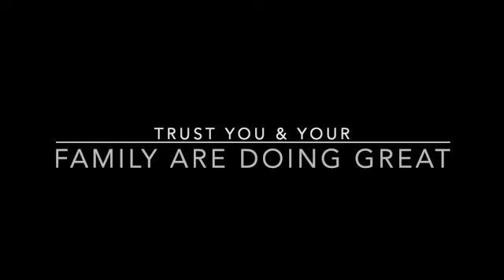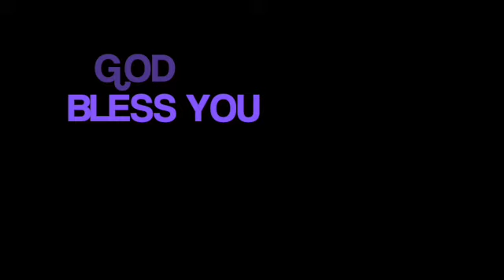TOM MACDONALD - BRAINWASHED REACTION - **DEEP TRUTHS**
You may also like to watch our reaction on

In God We Trust - Tom MacDonald, Adam Calhoun, Struggle Jennings & Nova Rockafeller Reaction.  Lets keep the kids dumb, point at the "enemy" and blindly hate anyone who has pride in their country.  At the end of the day communication is key.

Thomas Macdonald was born on 22 November 1900 at Llanfihangel Genau'r Glyn in Cardiganshire, the son of John Macdonald (1860–1938), a tinker of Irish descent, and his second wife Ada Jones (1878–1946). He spent his early childhood in a small cottage in the village, before moving with his family first to Pen-y-garn and then going on to live in nearby Bow Street. According to his father the family name was actually MacDonnell, but had been inadvertently changed to Macdonald by the local registrar of births and deaths.

Although his background was Catholic, he was deeply influenced by the Welsh Calvinistic Methodism of the community in which he lived.

Tom Macdonald was initially educated at Rhydypennau Board School and then at Ardwyn Grammar School in Aberystwyth, before going on to study at the University College of Wales, Aberystwyth.,[2] but, before he could graduate, his mentor died. He then embarked on a forty-year career as a newspaper journalist, first at the Cambrian News, Aberystwyth, then the Western Mail and the Daily Express. He later worked in China and Australia, before returning to Wales during the Great Depression. In 1939, he and wife, Eileen, travelled to South Africa where he eventually became chief reporter and news editor at The Sunday Times in Johannesburg, South Africa because childhood illnesses prevented him from joining up to take part in the Second World War.

Tom Macdonald’s first book was entitled Henry and Songs of Nature (1920), and was written in memory of his younger brother who died aged seven in 1913. He later went on to publish six novels in English: Gareth the Ploughman (1939), The Peak (1941), Gate of Gold (1946), The Black Rabbit (1948), How Soon Hath Time (1950), and The Song of the Valley (1951) all set in Wales; together with two works dealing with South African current affairs and recent history: Ouma Smuts: The First Lady of South Africa (1946), Jan Hofmeyr: Heir to Smuts (1948), and The Transvaal Story, the last a compilation of articles written about his travels around the province and characters he had met (1961). He also wrote a number of short stories, which were published in several English language magazines, especially in Argosy.[3]

His memoirs, written over a number of years whilst in South Africa, were first published in a Welsh translation with the title Y Tincer Tlawd (1971), before being finally published in English as The White Lanes of Summer (1975). He later claimed that this was “nearer to my heart than anything I have written”. He went on to publish two other non-fiction works, one in English: Where Silver Salmon Leap (1976), and the other translated into Welsh: Gwanwyn Serch (1982), which contained more memories of his childhood and was a sequel to Y Tincer Tlawd. A further novel was published in Welsh with the title Y Nos Na Fu (1974), whilst his first English novel was also translated into Welsh as Croesi’r Bryniau (1980).

In 1962, Tom Macdonald initially retired to the South Coast [Natal, South Africa], but spurred by ill health and hiraeth (nostalgia - Welsh), finally returned to Bow Street, Ceredigion in 1965, briefly living at Plas Cwmcynfelyn before settling at ‘Y Nyth’ in Capel Bangor. He died at his home on 9 February 1980 aged 79 years.